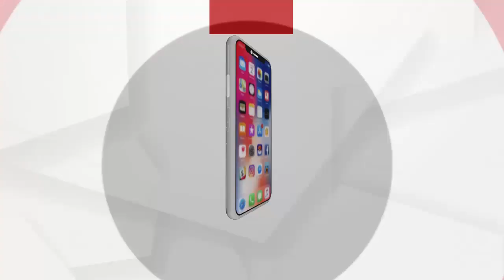ଆଜି ପବିତ୍ର ସରସ୍ବତୀ ପୂଜା ....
ଆଜି ପବିତ୍ର ସରସ୍ବତୀ ପୂଜା । ଧରାବତରଣ କରିବେ ବିଦ୍ୟାଦାୟିନୀ ମା ସରସ୍ଵତୀ। ଶିକ୍ଷାନୁଷ୍ଠାନରେ ପ୍ରତିବର୍ଷ ମା ସରସ୍ବତୀଙ୍କ ପୂଜା ବେଶ ଧୂମଧାମରେ ପାଳନ କରାଯାଇଥାଏ। ପୂଜା ସାଙ୍ଗକୁ ଜମେ ଭୋଜି ଭାତର ଆସର। କିନ୍ତୁ ଚଳିତ ବର୍ଷ କୋରୋନା ମହାମାରୀ ସମସ୍ତ ପୂଜା ପାର୍ବଣକୁ ଫିକା କରିଥିବା ବେଳେ ସରସ୍ବତୀ ପୂଜା ମଧ୍ୟ ଫିକା ପଡିବାକୁ ଯାଉଛି .